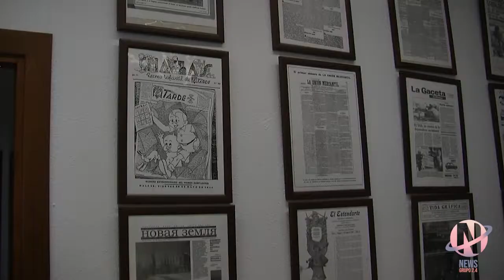Alternativas online en el 8M - José Sánchez y Aitana Sánchez (GR 2.4)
La Asociación de Prensa de Málaga organiza una serie de actividades online en este 8M atípico frente a las concentraciones y actos organizados en el centro de la ciudad.